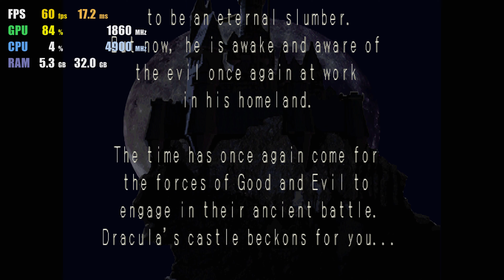DuckStation 0.1-2373 | Castlevania Symphony of the Night HD 60FPS | PS1 Emulator Gameplay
Gameplay of Castlevania Symphony of the Night SOTN on DuckStation 0.1 RTX 3080 i9-10900k.